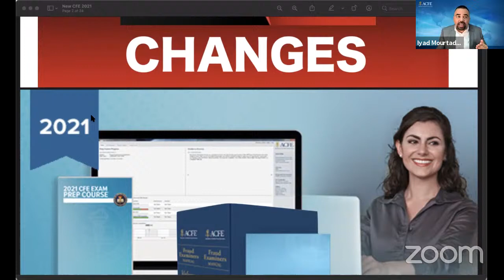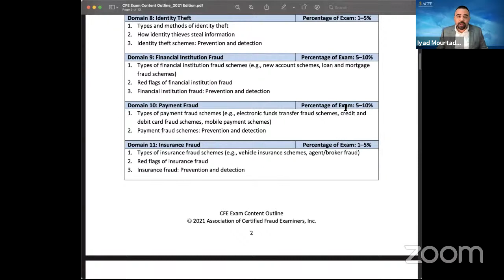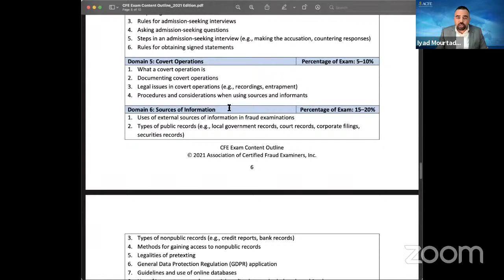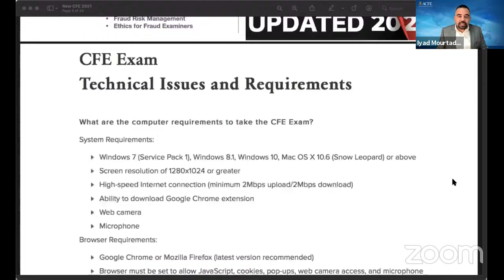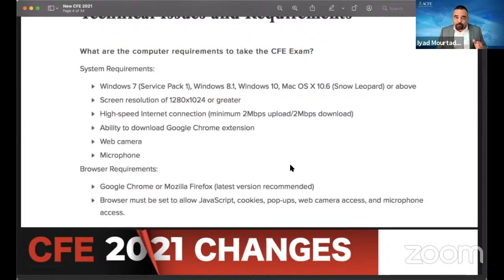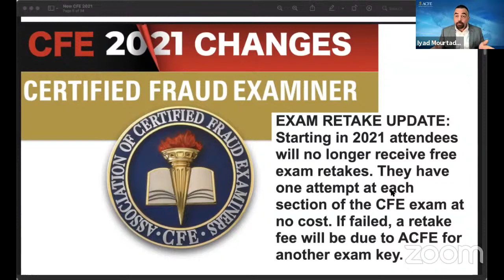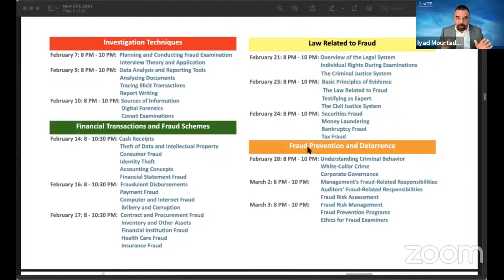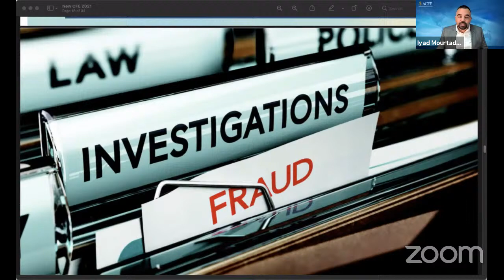Certified Fraud Examiner (CFE) 2021 Major Changes